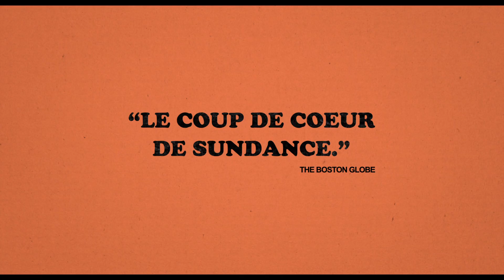Dear White People - Bande-annonce VOST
Dear White People - Au cinéma le 25 mars 2015

Synopsis : La vie de quatre étudiants noirs dans l'une des plus prestigieuses facultés américaines, où une soirée à la fois populaire et scandaleuse organisée par des étudiants blancs va créer la polémique.
Dear White People est une comédie satirique sur comment être noir dans un monde de blancs.

Un film de Justin Simien.